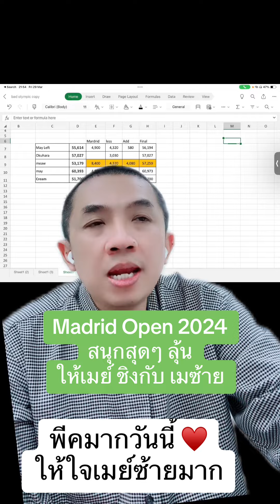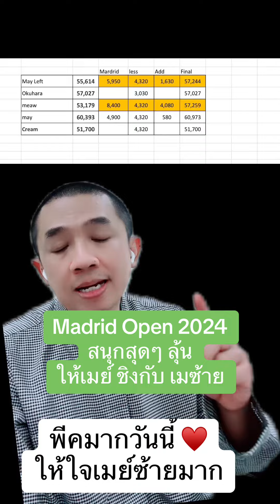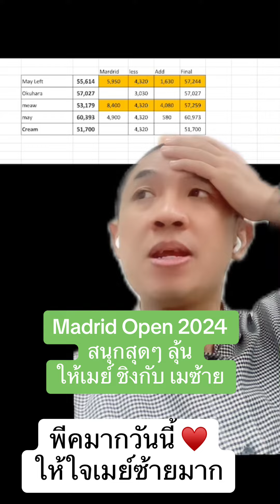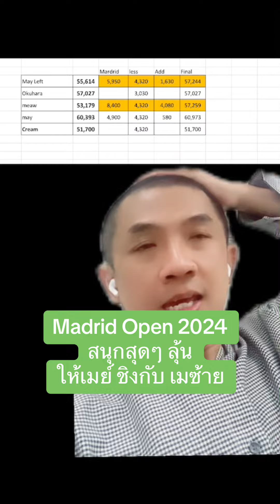เหลือ 2 เมย์ในรอบ Semi Final แต่ เป็นด่านสุดท้ายของเมซ้ายเพื่อตั๋วโอลิมปิค